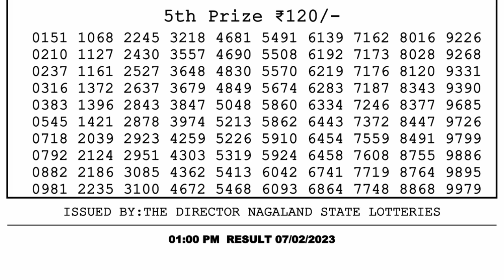🔴Dear Lottery Sambad Live 1pm today 07.02.23 Nagaland State Lottery Result